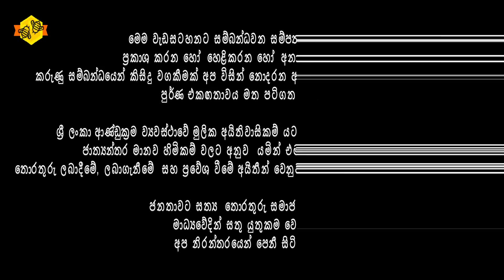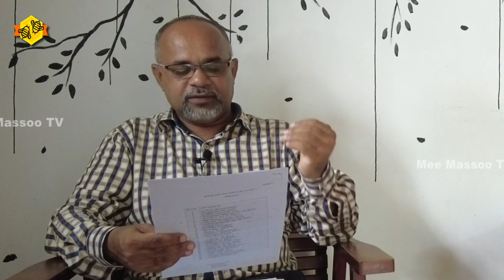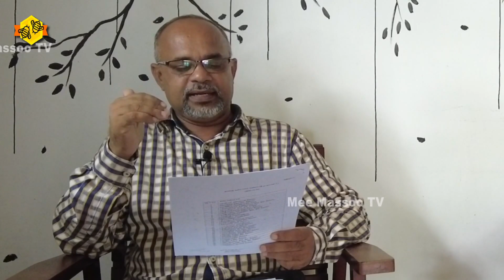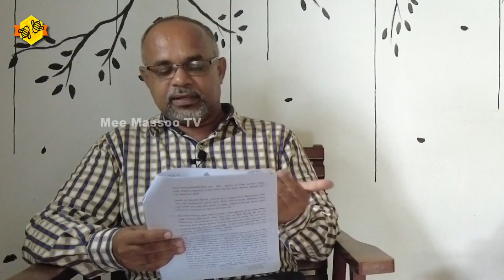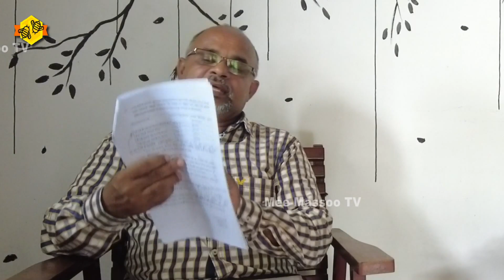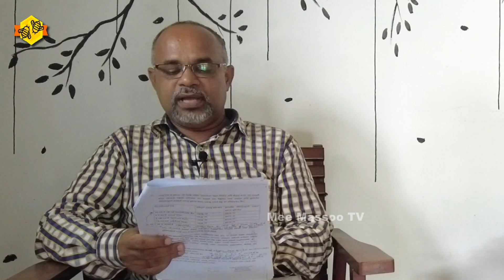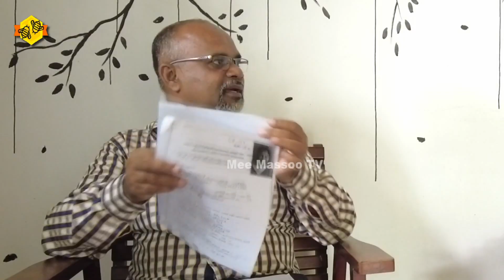🔴අධ්‍යාපනයේ දඟර නැටුමක් | විශාකා විදුහල්පති ධුරයට හොර පාරක් හදලා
📌 අල්ලස දූෂණය නාස්තිය එරෙහි පුරවැසි බලය සංවිධානයේ සභාපති ජාමුණි කමන්ත තුෂාර මහතා සමග සිදුකළ විශේෂ සාකච්ඡාව..

Kalpa Gunarathna®

Meemassoo TV®